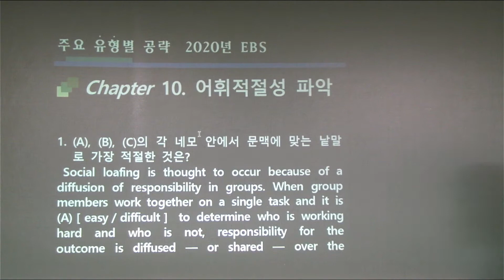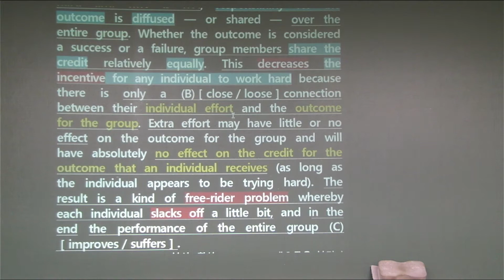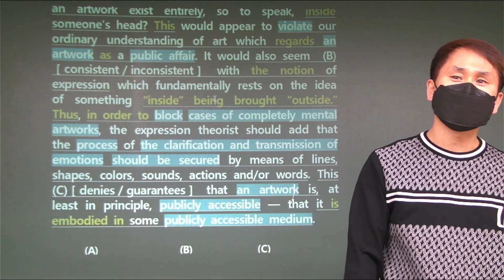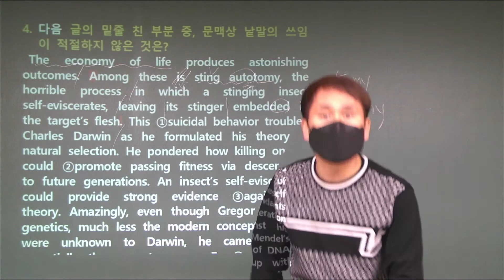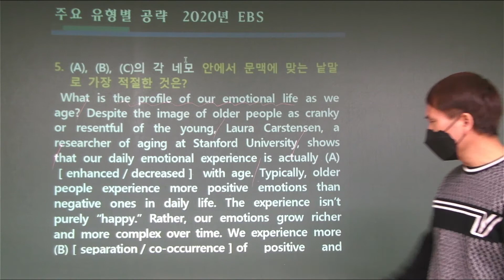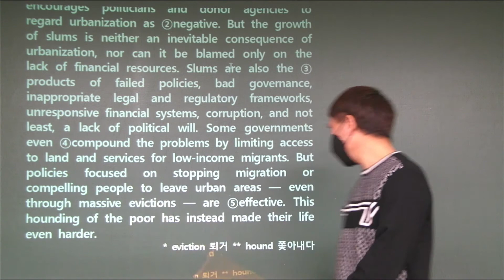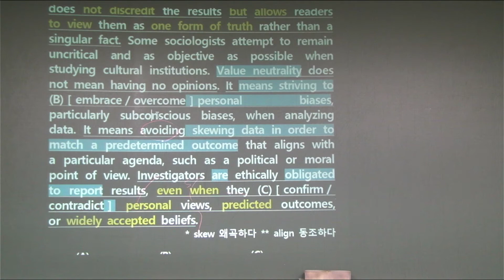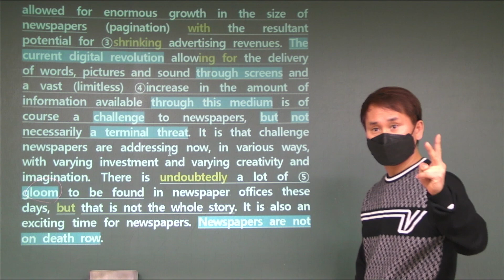2022년 EBS 수능특강 10강. 어휘추론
EBS 수능 내신 영어